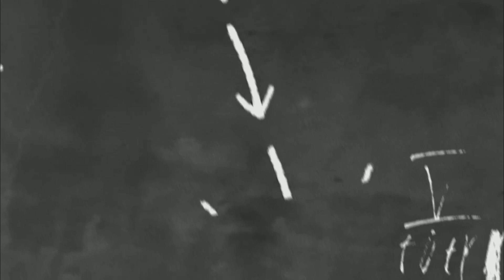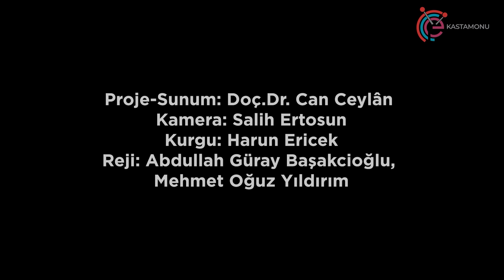Can Ceylan ile Öğrenci İşleri (Bölüm 1)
Kastamonu Üniversitesi öğretim üyesi Doç.Dr. Can Ceylan'ın hazırlayıp sunduğu Öğrenci İşleri adlı programda, üniversite öğrencilerin sosyal hayatlarıyla ilgili konular ele alınmaktadır.